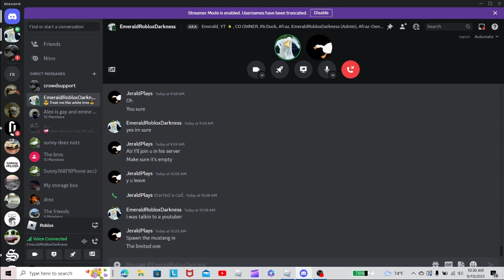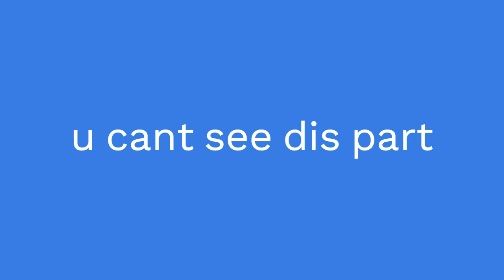Catching a huge fish and buying a new car! ft. @Emeraldplays123 (Roblox Greenville)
In this video, me and @Emeraldplays123 will be playing Roblox Greenville, catching fish and getting a new car, maybe you'll even see my trash editing skills! enjoy my first edited video!!!